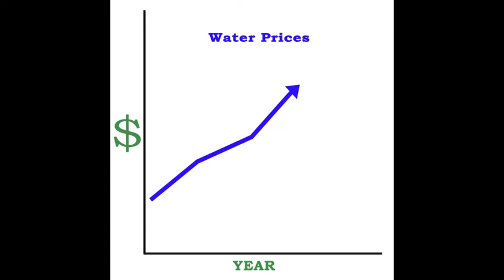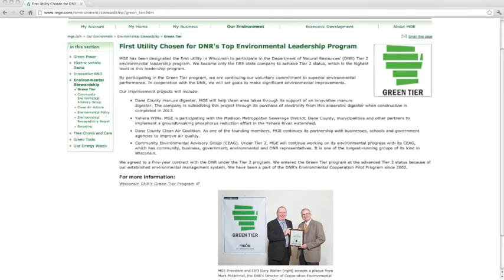Green Tier Project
An overview of the Wisconsin DNR Green Tier Program, which encourages and rewards above-compliance environmental performance for Wisconsin businesses.
Created by Steven Pentler, Katelyn Hansen, & Clara Nam.